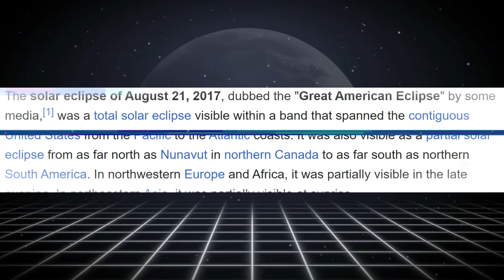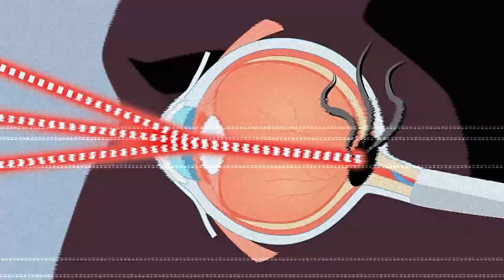Myths About Solar Eclipse | The Prophecy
Witness the celestial spectacle of the April 8, 2024 solar eclipse with Bleak Brains as we delve into the mystique surrounding this rare cosmic event. Join us as we explore ancient prophecies, scientific insights, and cultural significance linked to this awe-inspiring phenomenon. Tune in to our infotainment channel for an enlightening journey through space and time.

Gadgets I use:
Camera:

Mouse:
Razor Viper V2 Pro

Lights: Godox
Godox LR150 18-inch LED Ring Light with 78-inch Extendable Tripod Stand.

Laptops:
GPU: Nvidia GeForce RTX 4070 Laptop GPU
CPU: 13th Generation Intel Core i7–13700H processor
MacBook: MacBook Air Pro M1